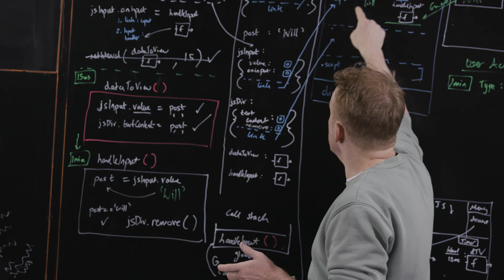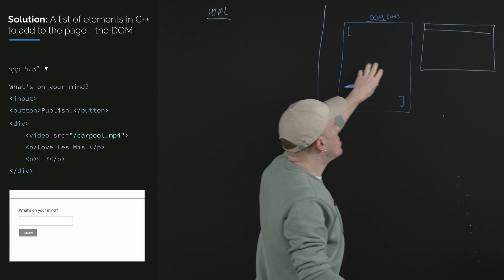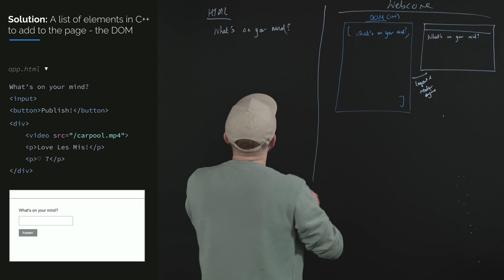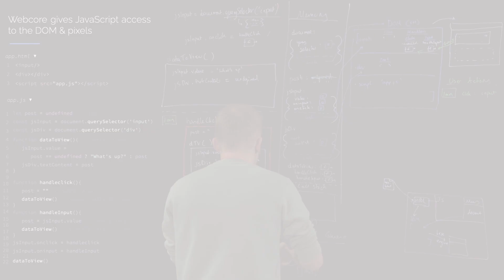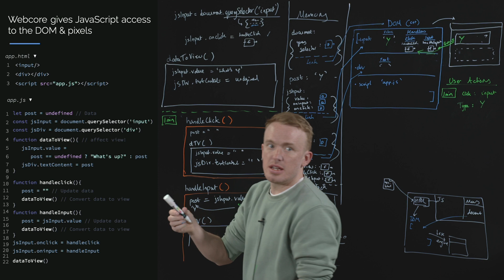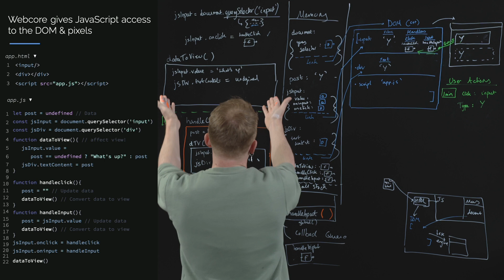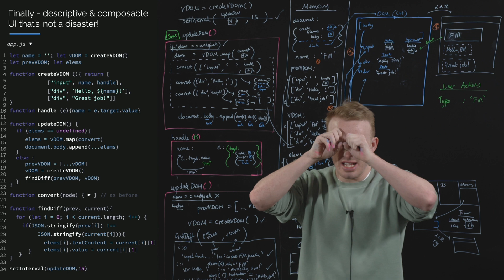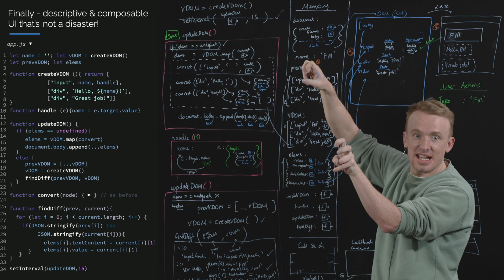The Hard Parts of UI Development by Will Sentance | Preview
About this Course:
Keeping what the user sees in sync with the app's data is tricky, particularly in browsers and big apps. UI tools like React, Angular, and Vue help, but they can be hard to use if you don't know what problems they solve. This course tackles common challenges in UI dev with techniques to solve them, such as data binding, virtual DOM and its reconciliation, UI composition, templating, and hooks. You'll learn how JavaScript interacts with browser features like the DOM and HTML parser. By the end, you'll have mastered building UI components, managing user interactions, data binding, and optimizing for performance!

About Us:
Advance your skills with in-depth, modern front-end engineering courses — our 150+ high-quality courses and 18 curated learning paths will guide you from mid-level to senior developer!

Sections:
0:00 - Introduction and Course Description
0:53 - Rendering HTML Under the Hood
6:01 - One-Way Data Binding User Interactions
11:53 - DOM Diffing